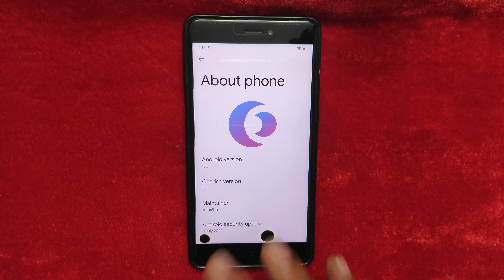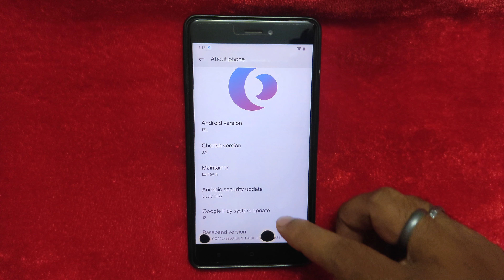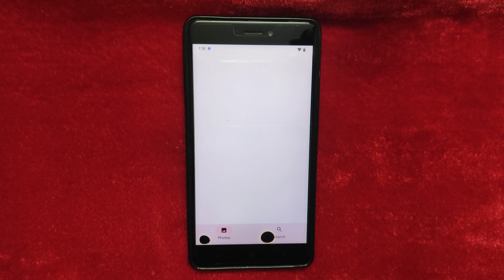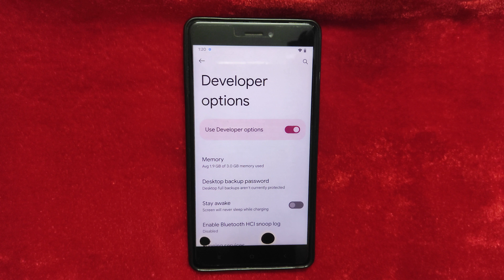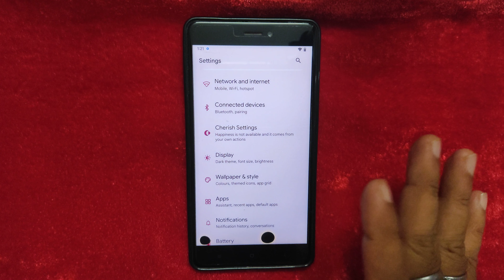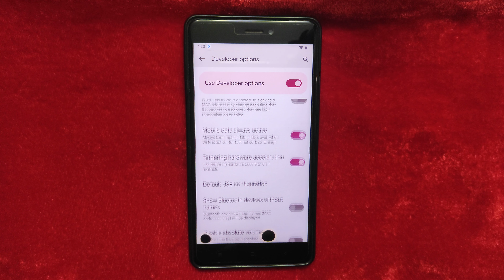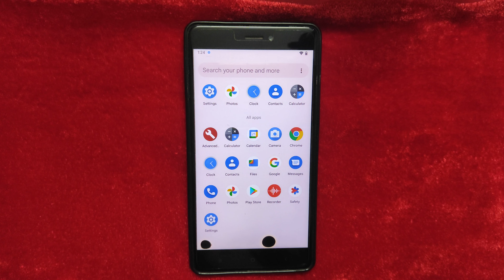|CherishOS 3.9| |Android 12L| |Redmi Note 4| |Mido| |Raw Review| By |DIGI4T3CH| & |VINIT4489|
▬▬▬▬▬| Telegram Support's |▬▬▬▬▬

▬▬▬▬▬| Download link's |▬▬▬▬▬

▬▬▬▬▬| Useful Video's |▬▬▬▬▬

▬▬▬▬▬| Download link's |▬▬▬▬▬

Credit's By :- @Developer's

▬▬▬▬▬| Download link's |▬▬▬▬▬

▬▬▬▬▬| Download link's |▬▬▬▬▬

▬▬▬▬▬| Download link's |▬▬▬▬▬

▬▬▬▬▬| Some Playlist's |▬▬▬▬▬